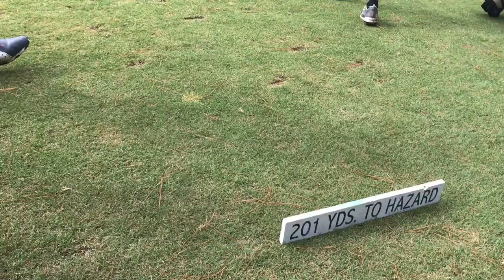Epic 31 - Carolina National - 'Welcome Back'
Epic 31 travels to Carolina National to play the first Epic Championship in 10 months